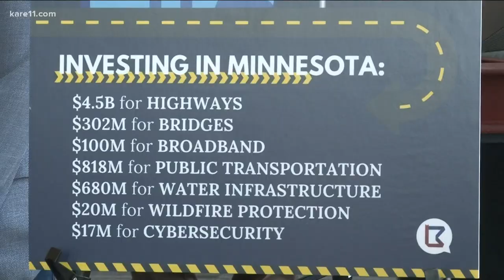MnDOT welcomes federal infrastructure bill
At least $4.5B of that will go to MnDOT for roads and bridges over the next ten years - a shot in the arm for an agency struggling to maintain the state's highways.